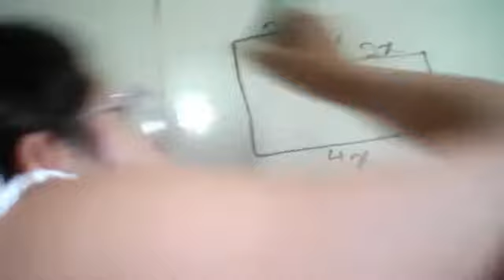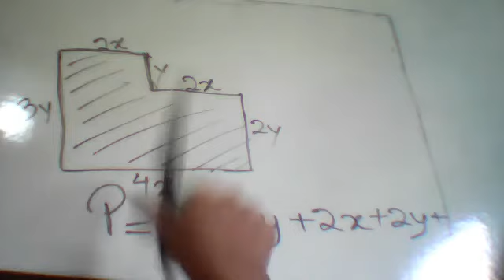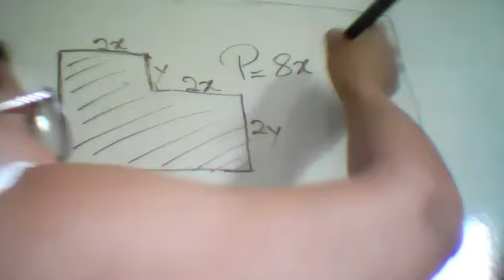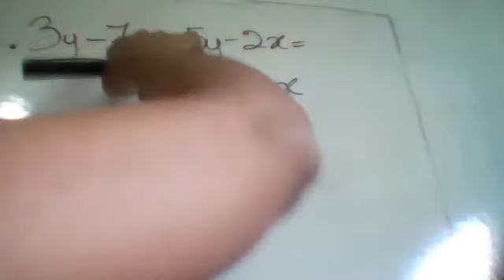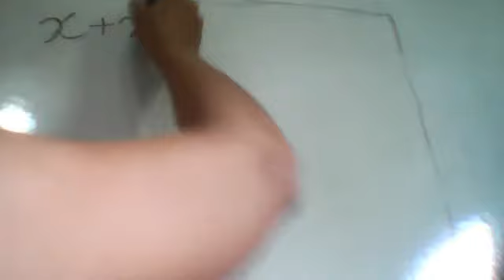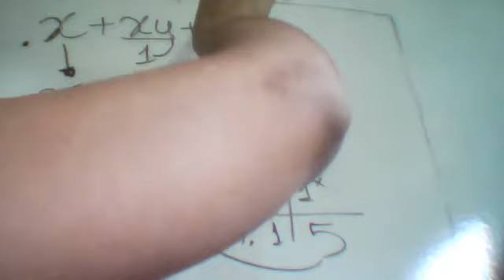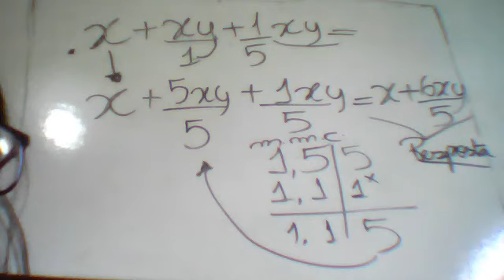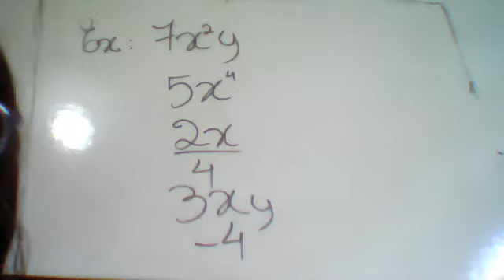Dia: 28.08.20. Disciplina: Matemática. Série: 8º ano. Atividade: No vídeo.